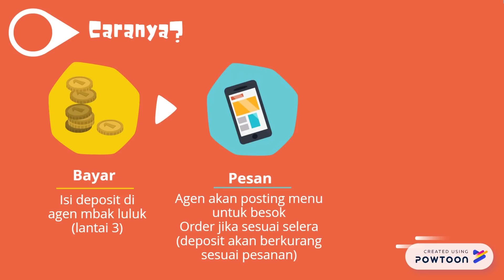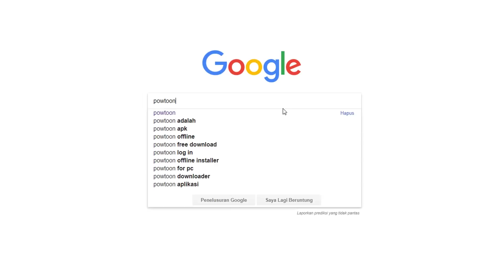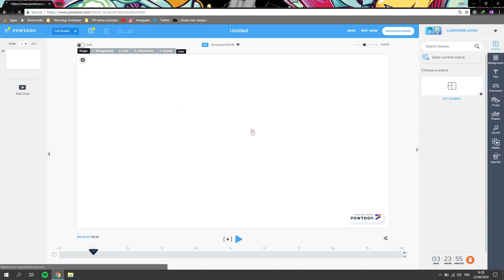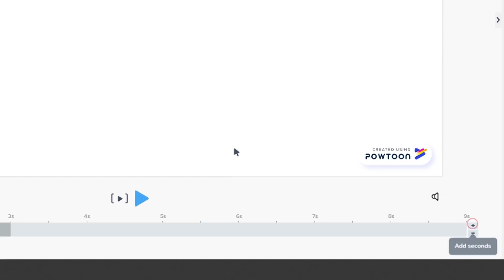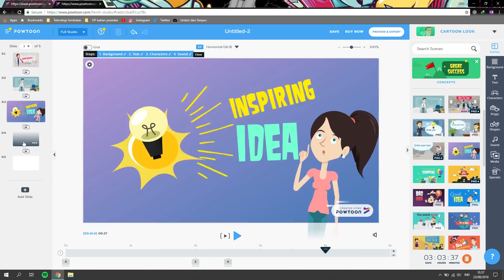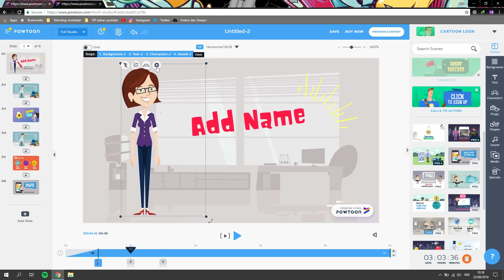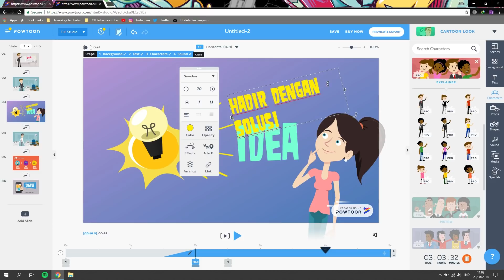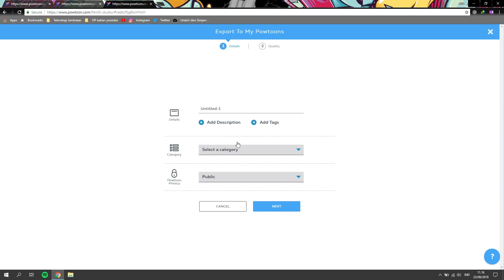Tutorial membuat presentasi unik gratis dengan powtoon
tutorial ini bisa membantu kamu menggunakan powtoon gratis untuk membuat presentasi video explainer unik dengan gambar bergerak / animasi gratis sebagai free user

Rahasia PowToon-free user rasa Pro/Pro+